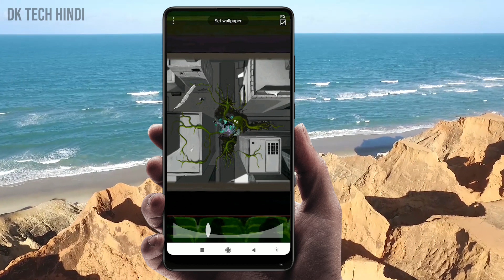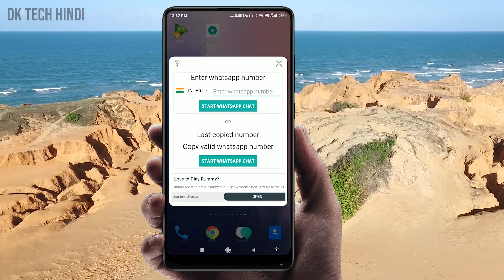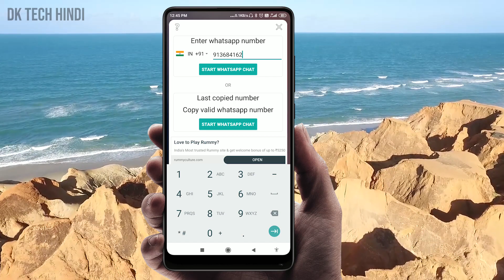किसी का भी Whatsapp Number डालते ही आंखें फटी रह जाएंगे | Latest Whatsapp Tricks 2019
Your Queries -